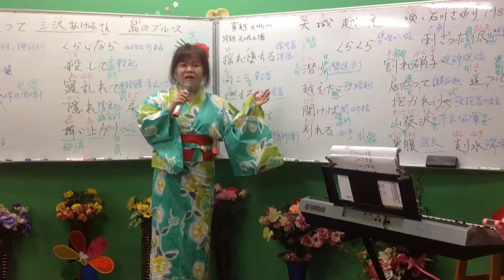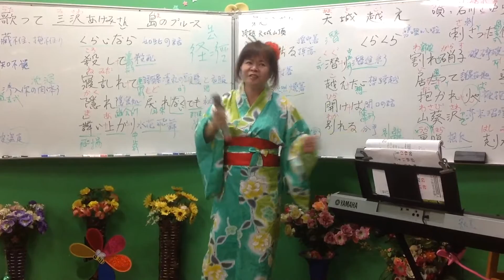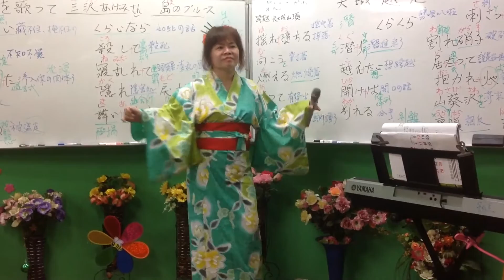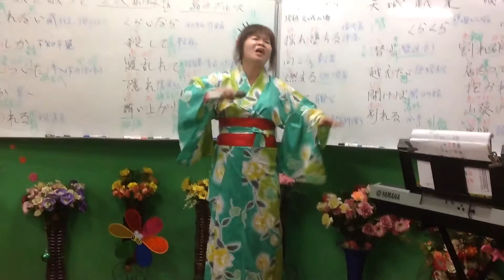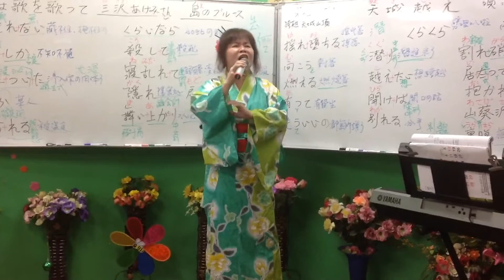1051109蔡虹菱韓／日教唱週三晚班7－9：30教學曲～天城越え